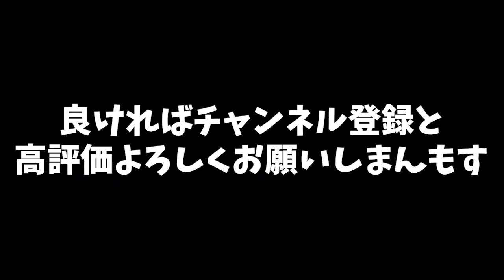ハチに追われてる時におならしたら音に驚いて逃げていく説!!【あつ森】【あつまれどうぶつの森検証】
メンバー加入 (週1程度で生放送)

FORTNITE(フォートナイト)クリエイターサポートID
AKASAKA_BOX